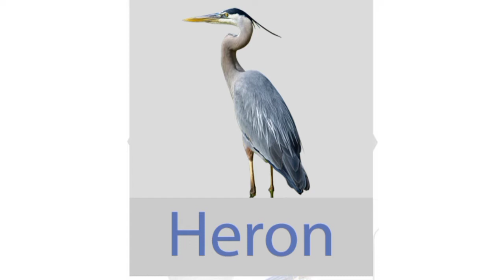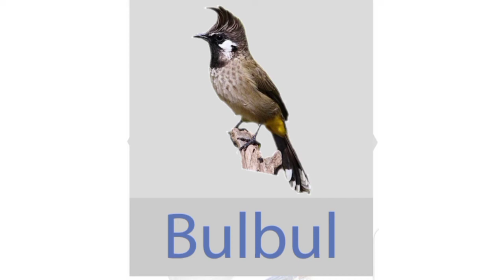bird sounds |learning video for kids | different birds sounds and picture.